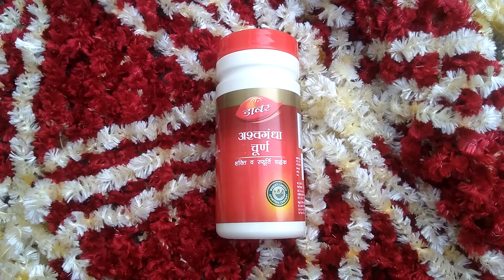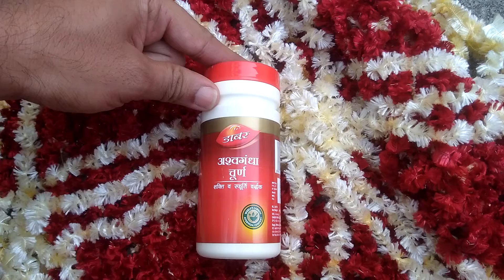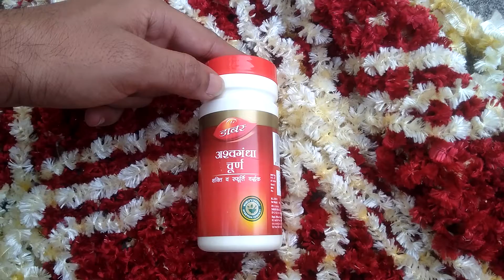Amazing Health Benefits Of Ashwagandha For Weakness, Bodypain, Improve Immunity and much more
is video me mene aapko ashwagandha ke barein me bataya ki kese aap isle istemaal se aapni immunity ko strong bana sakte he ummed karta hu aapko ye video pasand aaigi.
Agar Aapko Mera Content Accha Lagta He Toh Please Support Karein
Height Increase in Medicine
Height ex Tablet
Camel Milk Powder
Ashwagandha Churna
Bamboo Murabba
Height Increase Book
Height Increase in Equipment
Height Increasing Exercise Book
Height Increase Tool
Push Up Bar
Push Up Bar Exercise
For Hair Care
Hair oil
Awla Powder
Wow Shampoo
Patanjali Shampoo
Hair Mask
Himalaya Hair Mask
Schwabe Hair Oil For Men
For Face Care
Face Wash
Mark Go Cream
Acne Aid Soap
Wow Apple Cider Vinegar
Pain Care
Tooth Care
Tooth Cleaner
Tooth ache
Men's Wellness